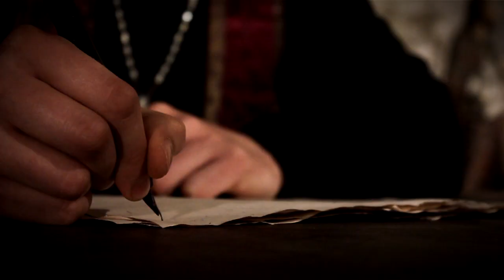Corpse Mutilation - Retaliation of the Suppressed (OFFICIAL MUSIC VIDEO)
Official music video for Retaliation of the Suppressed.